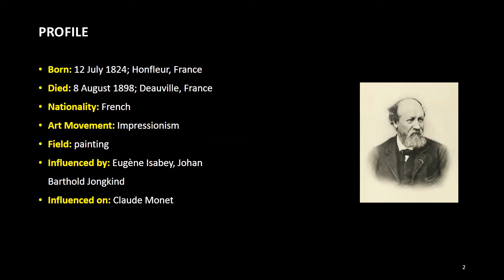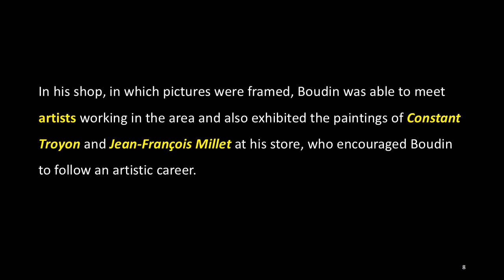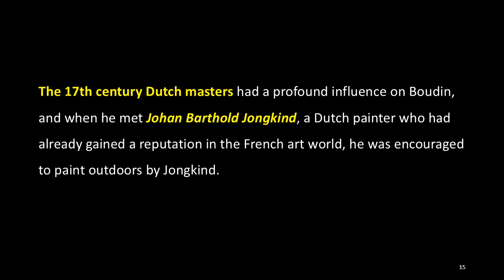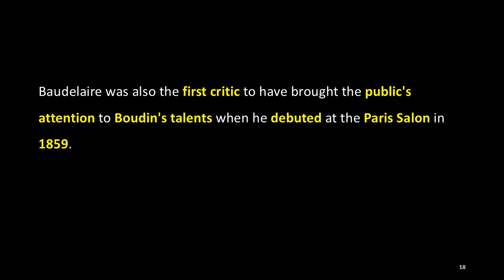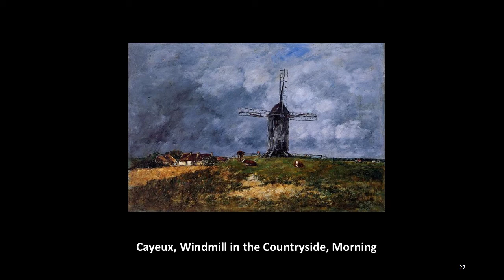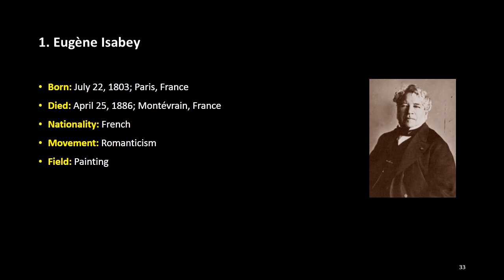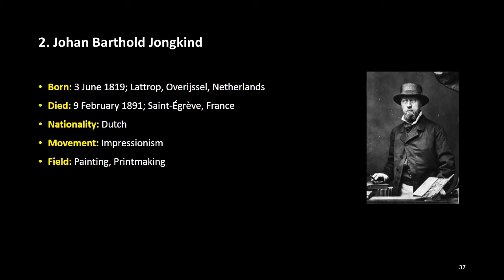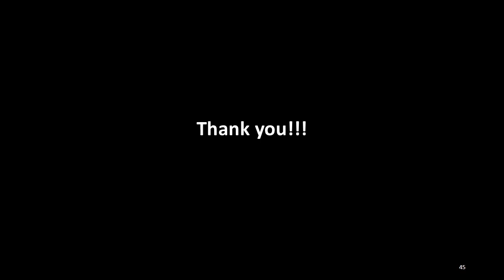ARTIST OF THE WEEK: 38. Eugène Boudin, ACJ Art Academy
Born: 12 July 1824; Honfleur, France
Died: 8 August 1898, Deauville, France
Nationality: French
Art Movement: Impressionism
Field: painting

Eugène Boudin was one of the first French landscape painters to paint outdoors, born on July 12, 1824 and died on August 8, 1898.

Born in Honfleur, Boudin was the son of a harbor pilot and worked at a steamboat between Le Havre and Honfleur when he was 10 years old. In 1835 his family moved to Le Havre, where Boudin's father opened a store selling stationery and picture frames. He worked at his father's store and later opened his own small store.

In his shop, in which pictures were framed, Boudin was able to meet artists working in the area and also exhibited the paintings of Constant Troyon and Jean-François Millet at his store, who encouraged Boudin to follow an artistic career.

At the age of 22, he gave up his business and began his career as a full-time painter, and traveled to Paris the following year and then to Flanders. In 1850 he was able to move to Paris with a scholarship, where he enrolled as a student in the studio of Eugène Isabey and worked as a copyist at the Louvre.

He often returned to Normandy to paint to supplement his income and regularly traveled to Brittany from 1855. On January 14, 1863, he married Marie-Anne Guédès, a 28-year-old Breton woman in Le Havre, and set up home in Paris.

The 17th century Dutch masters had a profound influence on Boudin, and when he met Johan Barthold Jongkind, a Dutch painter who had already gained a reputation in the French art world, he was encouraged to paint outdoors by Jongkind.

In 1859, Boudin met Gustave Courbet, who introduced him the French poet Charles Baudelaire. Baudelaire was also the first critic to have brought the public's attention to Boudin's talents when he debuted at the Paris Salon in 1859.

In 1858, Boudin became a friend of young Claude Monet and convinced him at the age of 18 to give up caricature and become a landscape painter. The two remained friends for a lifetime, and Monet later paid tribute to the influence he had received from Boudin.

After his wife's death in 1889, Boudin spent every winter in southern France due to his health problems and regularly traveled to Venice from 1892 to 1895.

In 1898, he realized that his life was almost over, so he returned to his home in Deauville and died on August 8. According to his will, Boudin was buried at the Saint-Vincent Cemetery in Montmartre, Paris.